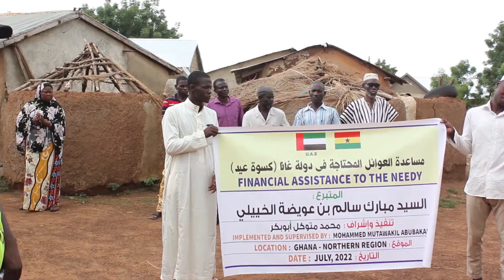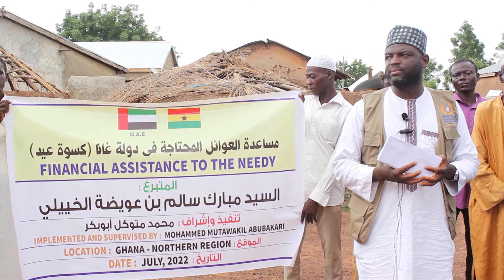2022 EID- UL ADHA: RACE 4 AID OFFERS FINANCIAL SUPPORT TO THE NEEDY TO CELEBRATE EID AND COMMISS